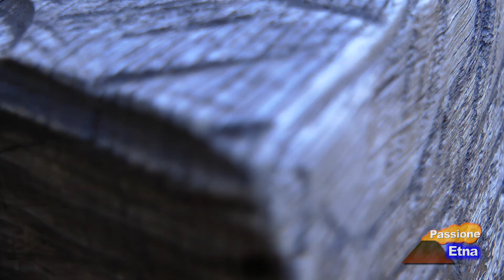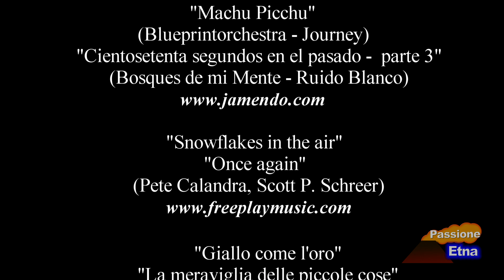Etna - Monte Vetore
Viaggio attraverso i colori delle ultime stagioni dell'anno, su uno dei tantissimi coni avventizi che si ergono sui fianchi dell'Etna.

ERRATA CORRIGE:
Parlando di Monte Vetore, lo definisco "cono monogenetico", ma il termine scientifico più corretto è "cono monogenico". Significa che è stato attivo per una sola volta, come tutti i coni avventizi dei fianchi dell'Etna. Una volta spento, quello stesso cratere non si può più riattivare. Tuttavia è possibile l'apertura di nuove bocche nei pressi.

ETNA - SICILIA - ITALIA

Copyright - 2013
Antonio De Luca

Si vieta la riproduzione, la copia, la modifica e/o la diffusione del video o di sue parti senza il consenso scritto dell'autore